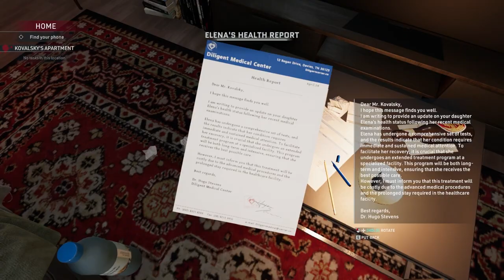They were Like THIS When I got Here!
Apparently there's a Surprising amount of People who Spill Ketchup EVERYWHERE, and I mean EVERYWHERE! But I guess Someone has to do the Dirty Work! I Don't really Know how I Ended up with this Job, Something, Something Mafia... I think, but I did Manage to Document and Record my NASTY Work through Streamhighlights and Funny moments from my Twitch.

Once you get Tangled with the Mob, you will Forever be a Part of the Mob. At least they Pay a Decent Salary and all you have to do is Clean up After their Dirty Work, but you know what you’re doing. So Clean Crime Scenes, earn as Much Money as you can, and get Ready for the Next Mission.

This was LIVE Streamed on Twitch! Come Check Me out! :p